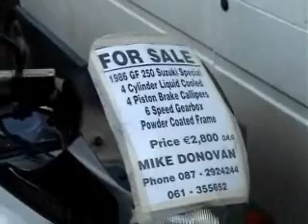Dublin Autojumble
I took a trip to Dublin to look at the bikes and spares on offer. It was a bit disappointing compered to other years